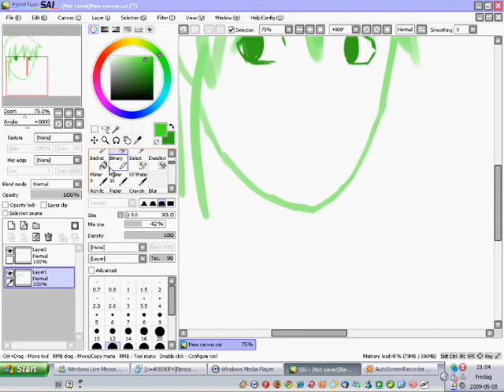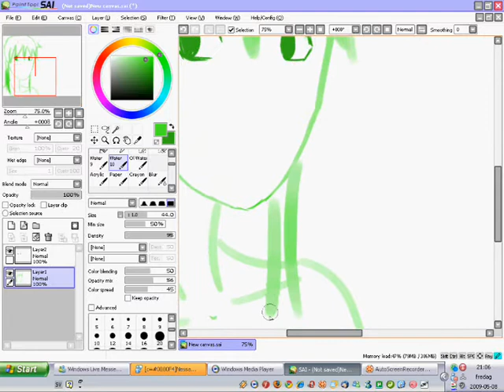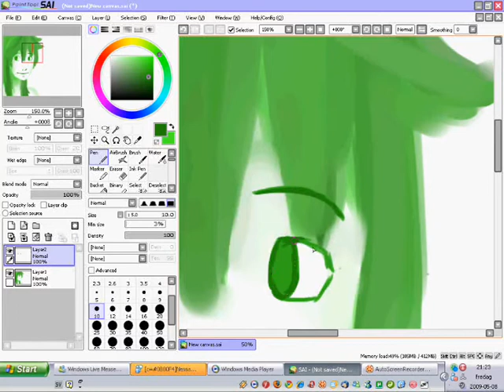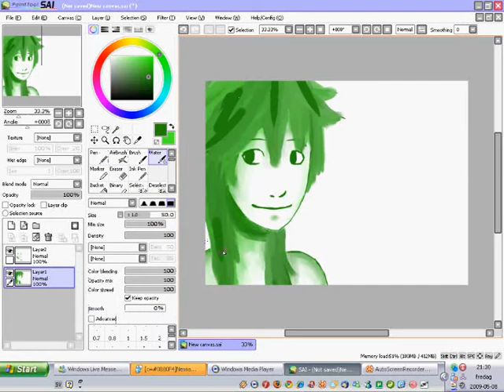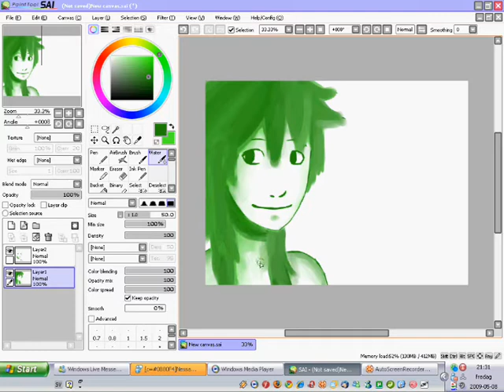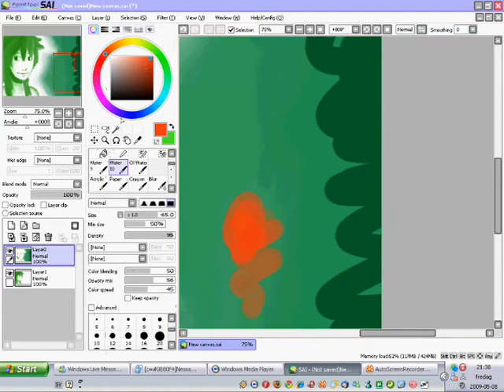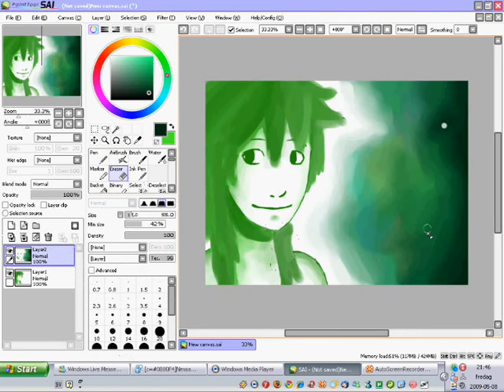Art Process: Tetsuya [dokidoki]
Okay, I drew a image on three layers earlier today and wanted to try out to do it again.